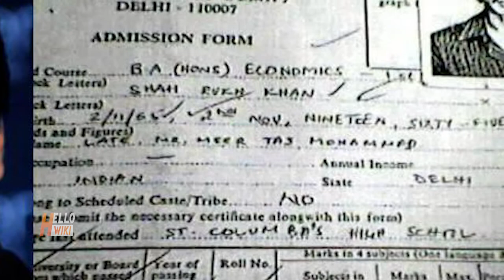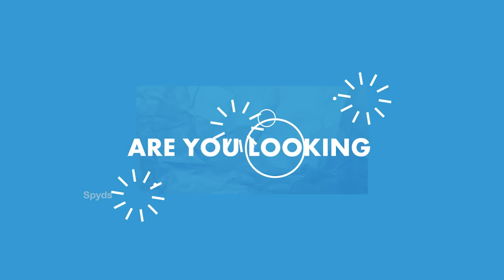Success of Shahrukh Khan Story & Biography in Hindi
Shah Rukh Khan also known as SRK, is an Indian film actor, producer and television personality. Referred to in the media as the "Baadshah of Bollywood", "King of Bollywood" or "King Khan", he has appeared in more than 80 Bollywood films and earned numerous accolades, including 14 Filmfare Awards. Khan has a significant following in Asia and the Indian diaspora worldwide. In terms of audience size and income, he has been described as one of the most successful film stars in the world.

As of 2015, Khan is co-chairman of the motion picture production company Red Chillies Entertainment and its subsidiaries and is the co-owner of the Indian Premier League cricket team Kolkata Knight Riders. He is a frequent television presenter and stage show performer. The media often label him as "Brand SRK" because of his many endorsement and entrepreneurship ventures. Khan's philanthropic endeavours have provided health care and disaster relief, and he was honoured with UNESCO's Pyramide con Marni award in 2011 for his support of children's education. He regularly features in listings of the most influential people in Indian culture, and in 2008, Newsweek named him one of their fifty most powerful people in the world.